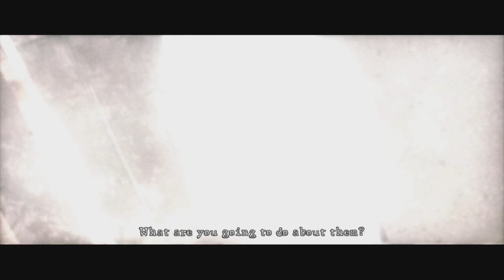Resident Evil 5 Co-op | Part 7: We’re The Iceberg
Titanic never saw it coming